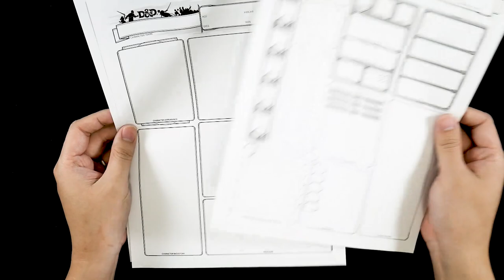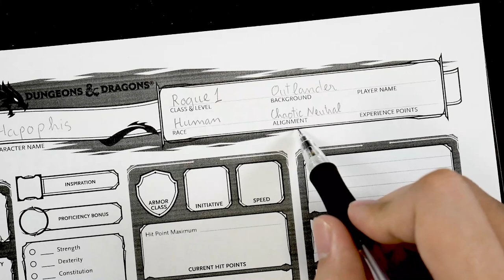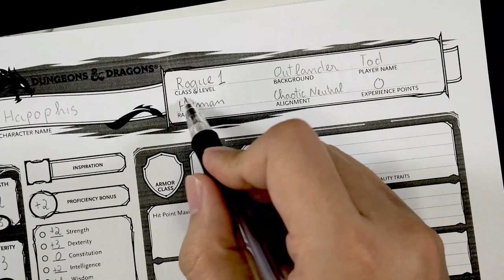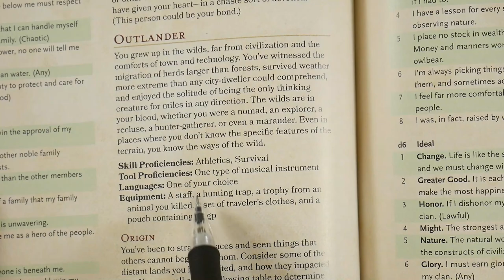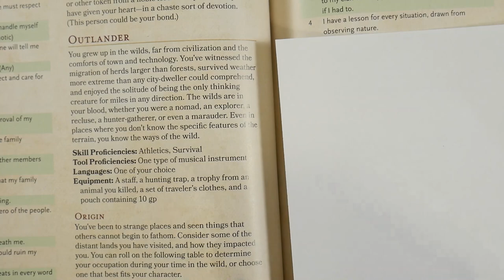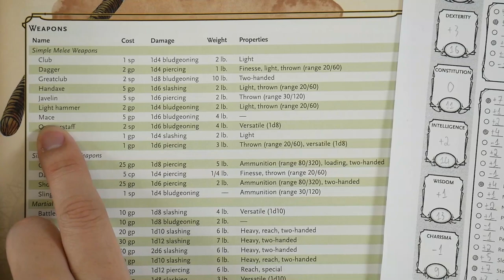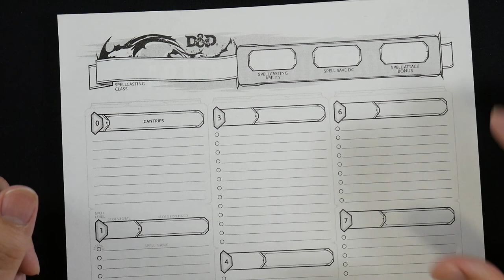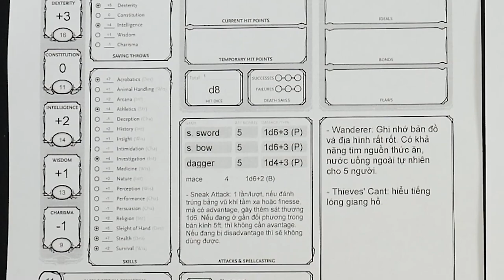[Nhân vật trong Dungeons and Dragons]: Tạo nhân vật cơ bản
Hôm nay mình sẽ tiếp tục hướng dẫn các bạn Dungeons and Dragons. Nhưng hôm nay chúng ta sẽ không đi phưu lưu cùng các nhân vật, mà thay vào đó, mình sẽ hướng dẫn các bạn cách tạo ra một nhân vật. Tạo nhân vật luôn là bước đầu tiên và quan trọng bậc nhất đối với người chơi D&D, bởi vì các bạn không thể tham gia chơi mà không có nhân vật được.

Nhân vật sẽ là đại diện, là hiện thân của bạn trong thế giới của Dungeons and Dragons, và chúng kết hợp của các thông số cùng với trí tưởng tượng của bạn. Một nhân vật sẽ được định nghĩa bởi 3 yếu tố: Chủng tộc Race, Class nghề nghiệp, và cuối cùng là Background lai lịch của nhân vật. Về cách xây dựng nhân vật, các bạn có thể tiếp cận theo nhiều hướng khác nhau. Chẳng hạn các bạn quan tâm đến câu chuyện hơn, thì các bạn có thể tưởng tượng ra 1 hình mẫu yêu thích trong đầu của mình, chẳng hạn như 1 người lính trầm lặng nhưng dày dạn kinh nghiệm chiến đấu, hoặc là 1 pháp sư thông tuệ lịch sử và địa lý, vân vân. Sau đó, các bạn sẽ xây dựng các thông số, chọn các kĩ năng phù hợp để hoàn thiện nhân vật theo cái hình mẫu mà mình đã tưởng tượng.
Một hướng đi khác, hướng đi thứ 2, là một số người chơi sẽ muốn có một nhân vật bá đạo, mạnh mẽ nhất có thể. Khi đó các bạn có thể chọn những chỉ số tối ưu, những kĩ năng tối ưu nhất cho lớp nhân vật của mình. Rồi sau đó mới nghĩ đến cốt truyện, lai lịch của nhân vật sau.
Các bạn muốn build nhân nhân vật của mình theo cách nào cũng được. Trong video này, thì mình sẽ chỉ nói về những điều cơ bản trong việc xây dựng 1 nhân vật, có thể chơi được nói chung. Sau này mình sẽ làm thêm những video nữa, hướng dẫn cách dựng nhân vật tối ưu cho từng class sau.

Track Name: "Better Days", "Monroe", "Watching The Clouds", "Wonder", "Distant", "Fast Lane", "A Walk On The Moon", "Angels", "5 Min Call", "Last Night"